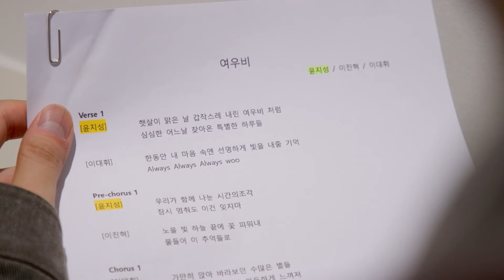[MV] Yoon Jisung, LEE JIN HYUK, LEE DAEHWI(AB6IX) _ Sun shower(여우비) (Music in the trip OST Part.3)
[MV] Yoon Jisung(윤지성), LEE JIN HYUK(이진혁), LEE DAEHWI(이대휘)(AB6IX) _ Sun shower(여우비) (Music in the trip(뮤직인더트립) OST Part.3)